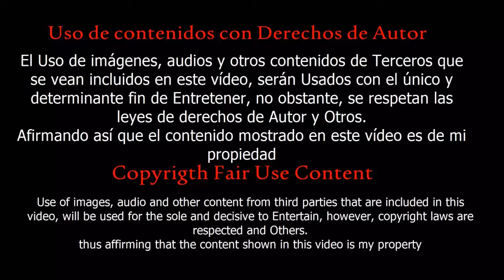[Guitar hero 3] Akame ga Kill Opening 2 (Liar Mask) Guitar Hero Live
[song]
artist = Mayama Rika
name = Liar Mask
charter = GhostByob
album = Single
year = 2014
genre = J-Rock

Anime: Akame ga Kill!
Copyright Info:

Be aware this channel is only for Guitar Hero charts and entertain.

Top guitar solos, guitar legends, guitarists on guitar hero , Guitar hero 3 CH
All guitar hero tracks, guitar hero highest level, best guitarists, top underrated guitarists, most underrated guitarists from the world, Top guitarists of the world, Guitar hero competition.
Los mejores solos de guitarra, leyendas de la guitarra, guitarristas de Guitar Hero, Guitar Hero 3 CH
Todas las pistas de guitar hero, guitar hero de más alto nivel, mejores guitarristas, guitarristas subestimados, guitarristas más subestimados del mundo, mejores guitarristas del mundo, competencia Guitar hero.